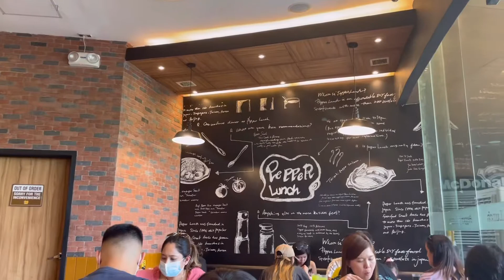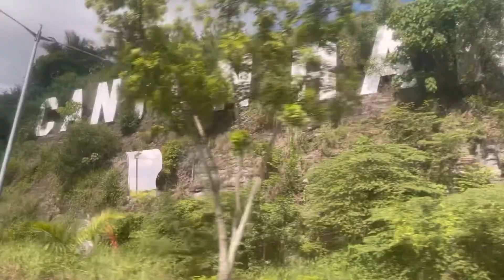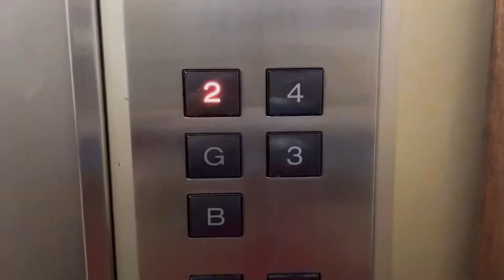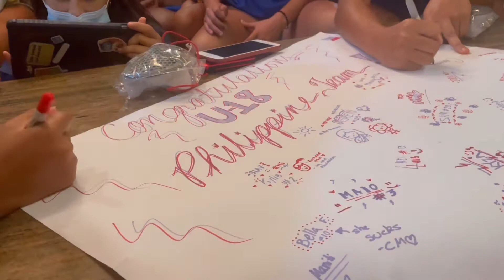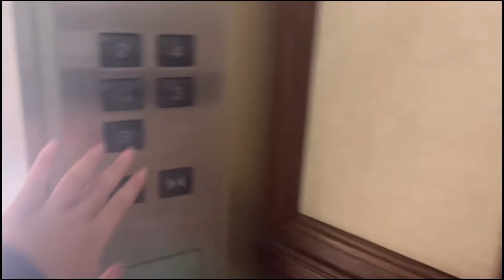Philippine U18 Women's National Soccer Team Camp 2022-Aspen Dunn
I filmed one of the most life changing experiences from when I first left Florida, to leaving the Philippines for Indonesia with my team! We practiced 7 days a week with multiple practices. No parents with us. And our future unfolding ahead of us!